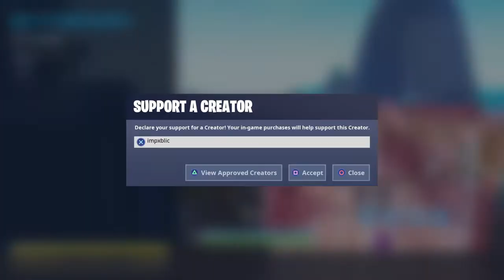Fortnite_20190325234244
Fortnite